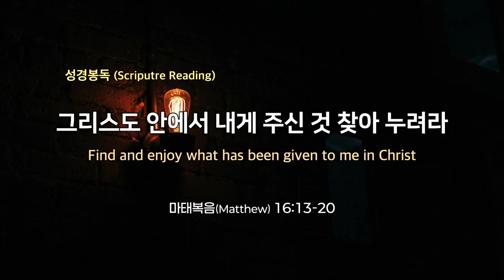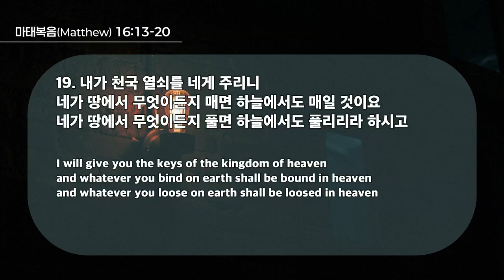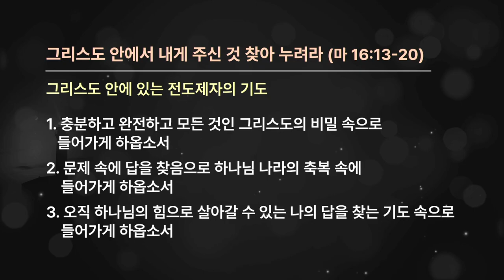20241013 キリストの中で私に与えたのを探して味わいなさい(マタイ16:13-20)